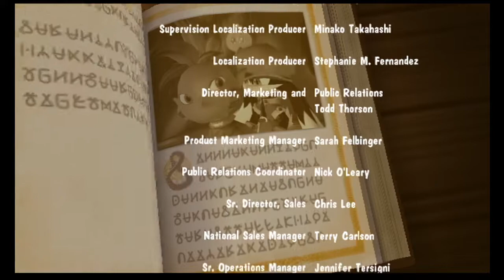Klonoa (BLIND) END: An emotional and unforgettable ending.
The end of Klonoa is here and it cements itself easily as one of my new favorite games ever.